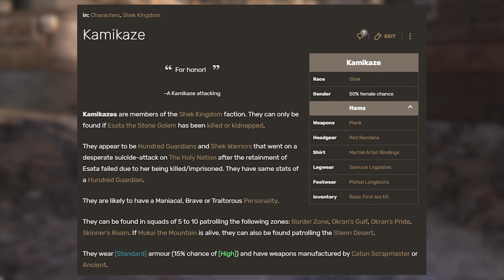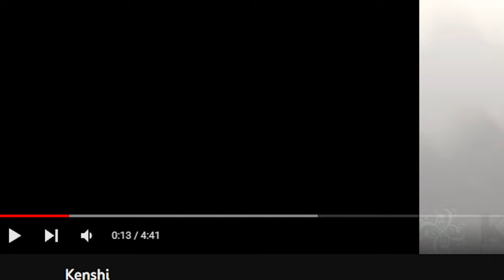The Hopelessness of KENSHI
I just want to clarify a few things here:
-I forgot to mention Dark Souls when talking about "hopeless games" and sure there are probably a lot of games that do hopelessness perfectly but these are the only ones I've played.
-I did not mention the Hive as a major faction because you can't really "join" them.
-I knowingly explained the lore in a really basic way in order to not give too many spoilers since one of the best parts of Kenshi is piecing together the lore one by one.